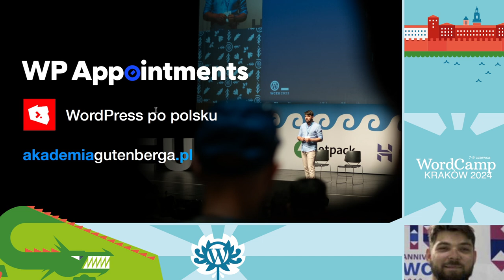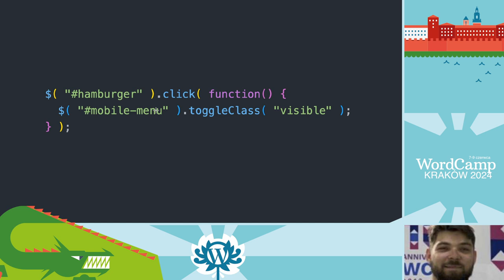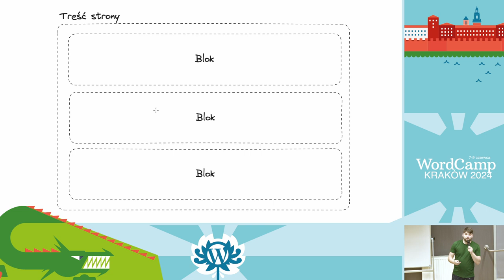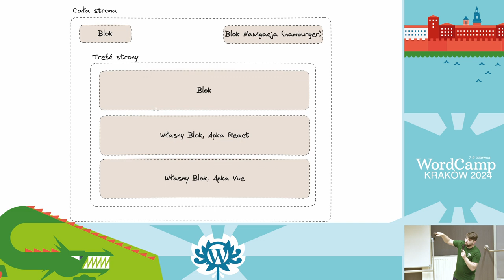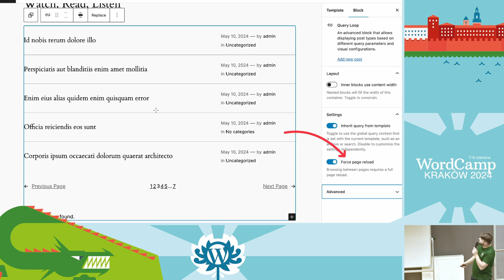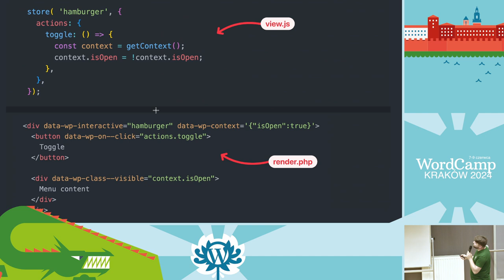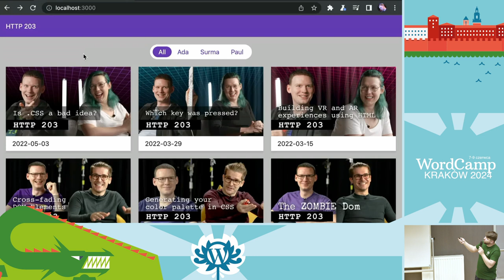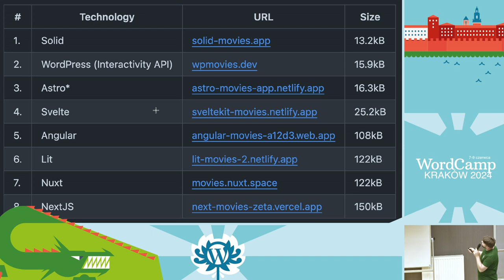Interactivity API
Interactivity API, czyli nowe spojrzenie na JavaScript w WordPressie.

Świeżo dodane w najnowszym WordPressie 6.5 wprowadza mała rewolucję w sposobie w jaki być może będziemy w przyszłości tworzyć interaktywne elementy na naszych stronach WordPressowych.

Przyjrzymy się zatem temu narzędziu, jak również odpowiemy na pytania

Po co w ogóle zostało ono stworzone?

Czy ma to sens?

Jakie problemy rozwiązuje oraz co można osiągnąć przy jego użyciu?Presentation Slides »